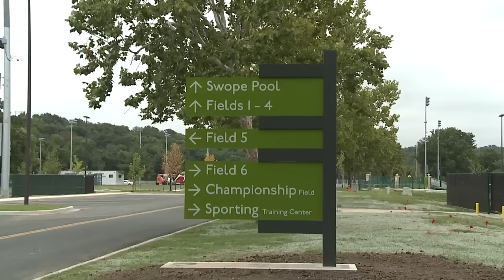Swope Park Soccer Village News Package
This video is about Swope Park Soccer Village News Package